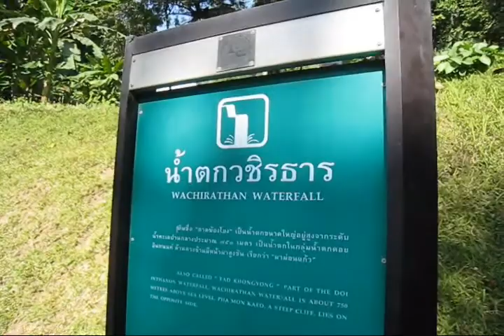Wachirathan waterfall - น้ำตกวชิรธาร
น้ำตกวชิรธาร : Namtok Wachira Than (Chiangmai - Thailand)